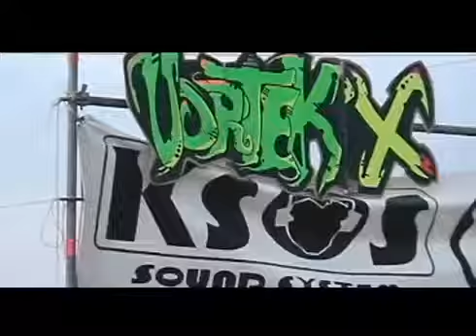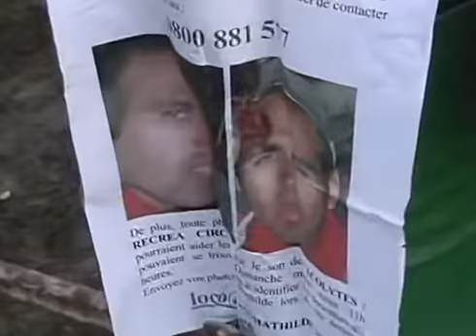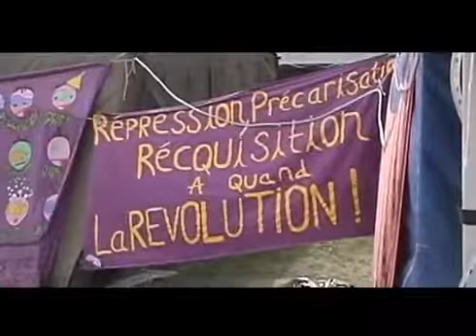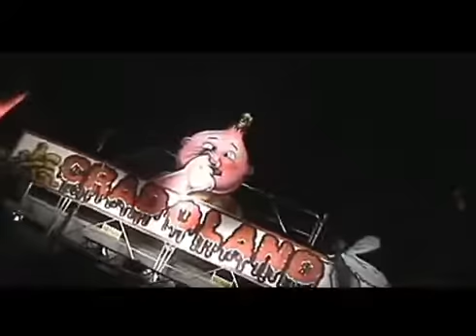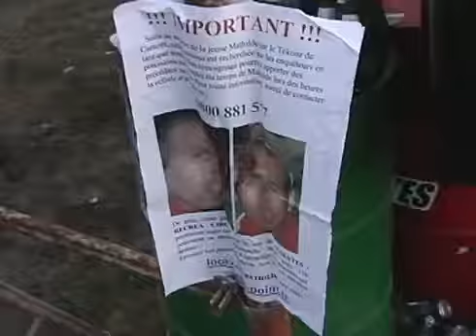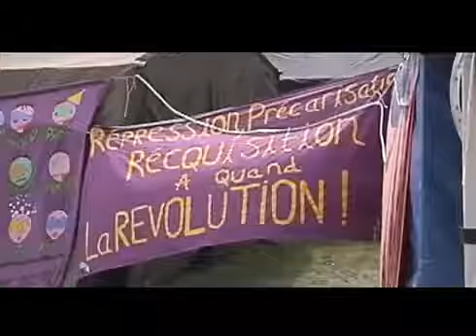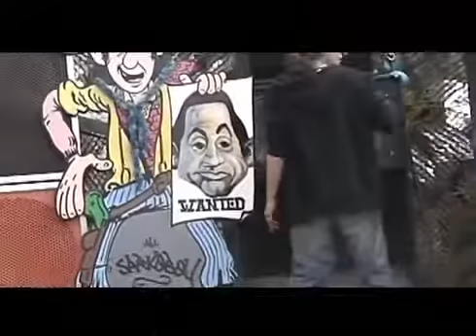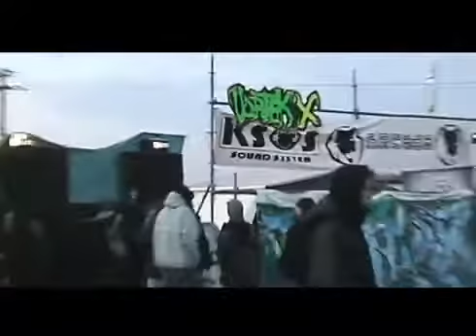Teknival chavannes 1er mai 2006 Teknival Rave Free Activists